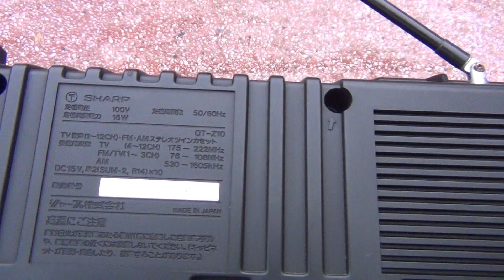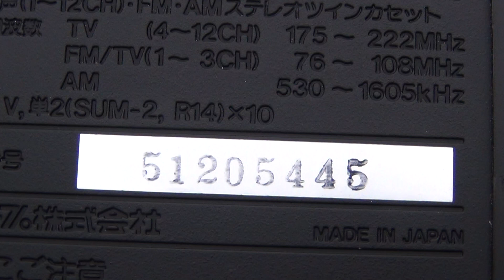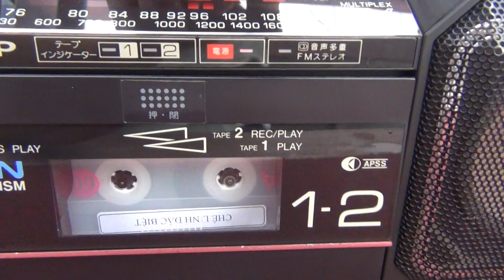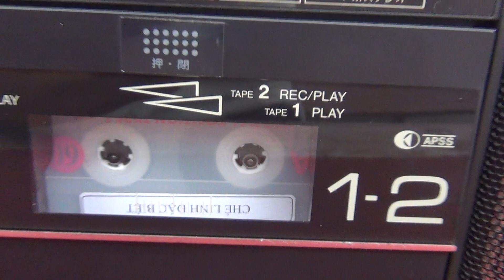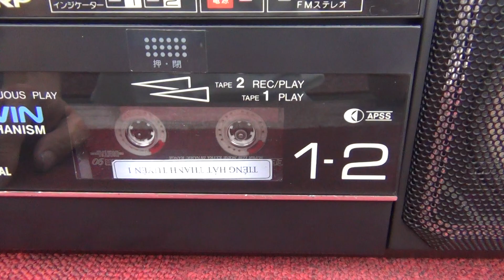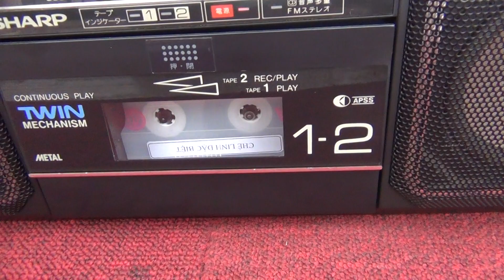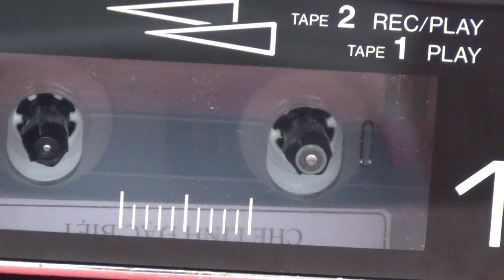SHARP QT-Z10 2 CỬA BĂNG ĐÚP KIỂU CỔ ĐIỂN SHOWA . ĐT : 0985928621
Sharp QT-Z10 2 cửa băng lồng ( đúp) hết sức gọn và tiện lợi kiểu cổ điển Showa. thuận tiện cho việc mang ra ngoài như đi sinh nhật ngoài trời , pichnic , đi bộ , thể dục và cho âm thanh to mạnh mẽ phù hợp với không gian rộng . Sử dụng AC:100v / DC: 12v /10 pin trung , kích cỡ : 450 x 150 x140 . Nặng 4,5kg.
👉 Xem hàng trực tiếp tại địa chỉ :
👉ĐC : Km12+900PT, Đường 391, T.T Hưng Đạo , Tứ Kỳ , Hải Dương.
🚒 Tìm Đường qua Google Map 🎈 gõ : Siêu Thị Điện Máy Thanh Thiên .
*TK ACB số : 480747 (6 số ) Tại ngân hàng Á Châu chi nhánh Hải Dương.
Chủ Tài Khoản : Nguyễn Văn Thiên .